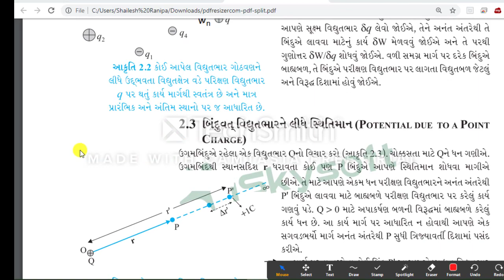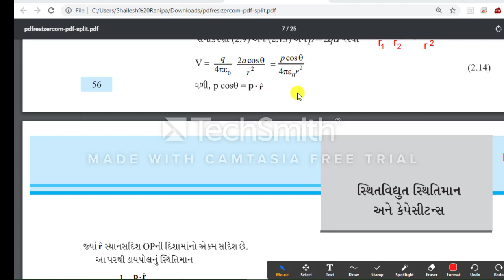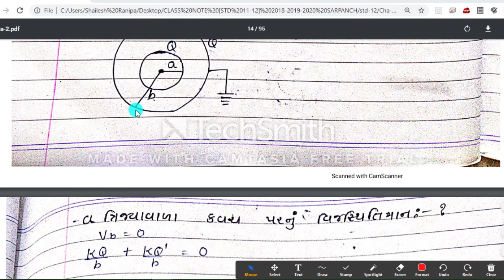Ncert | class-12|chapter-2|electric potential due to shell & sphere|in gujarati|neet-jee|RANIPA SIR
(1) વિદ્યુત ભારિત ગોળાકાર કવચ અને નક્કર અવાહક ભોળા વડે ઉદભવતુ વીજસ્થિતિમાન અને તેના m.c.q.
(2) ncert class -12| electric potential due to shell & sphere in gujarati for neet jee gujcet
(3) ncert class-12 |chapter-2|mcq concept for potential
(4) link for other physics video-